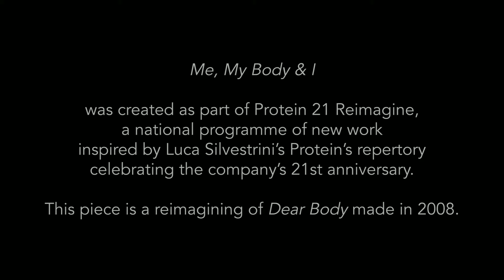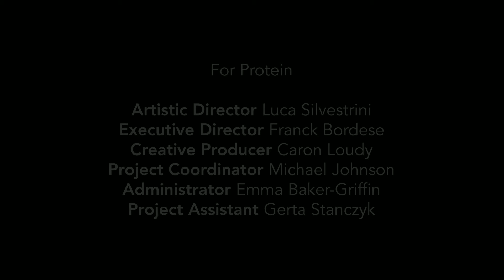Me, My Body and I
The full video for Me, My Body and I is live!

It was an absolute pleasure to be lead artist and work directly creating ‘Me, My Body and I’ with EncoreEast as part of Luca Silvestrini’s Protein21 Reinimagine celebrations for Protein Dance, supported by DanceEast.
This piece is a reimagining of Dear Body made in 2008.

EncoreEast were partway through their original on stage re-imagining of Dear Body when the first national lockdown brought everything to a halt.
Working together, Protein and DanceEast created a new life for the project that saw the dancers filming their own individual responses to choreographic tasks.

Me, My Body and I made a difference for EncoreEast, helping it become a thriving, energetic independent company of older dancers during the global pandemic.